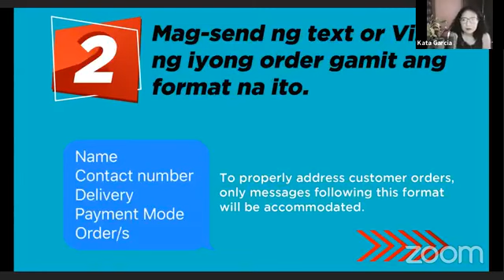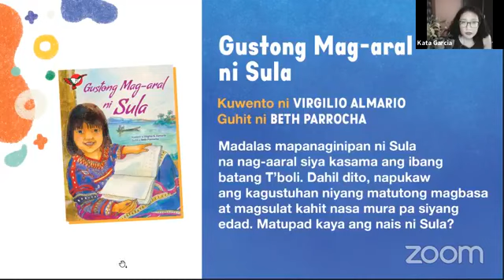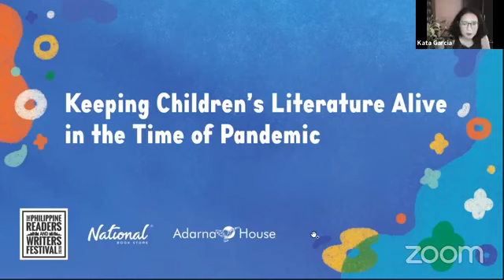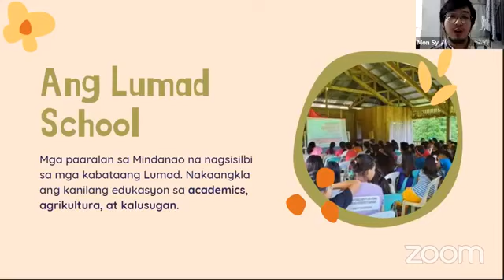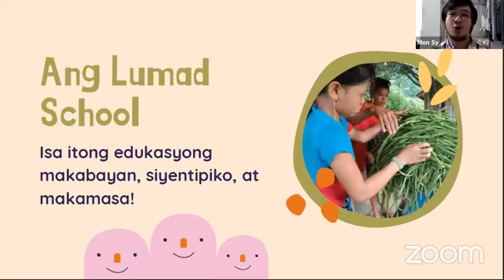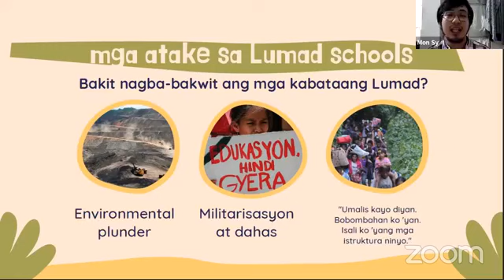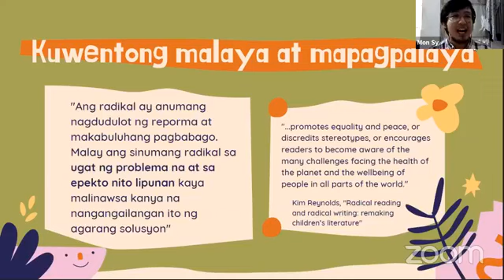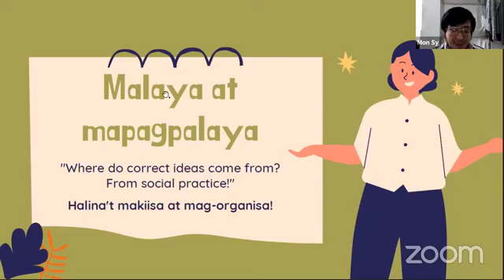PRWF 2020: Amplifying the Stories of the Lumad through Children's Literature with Mon Sy